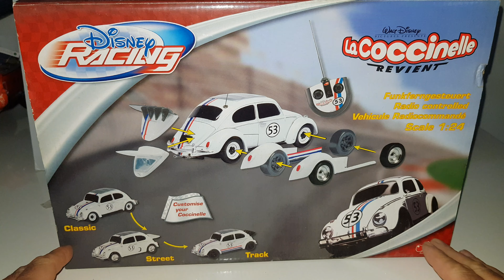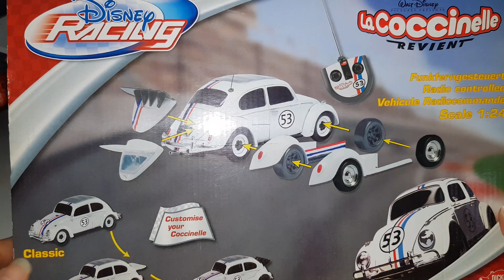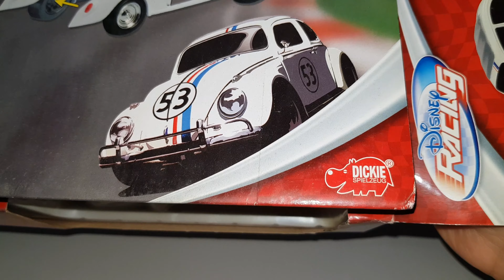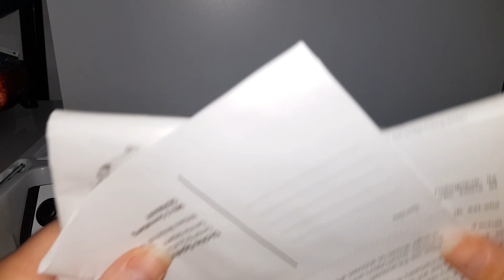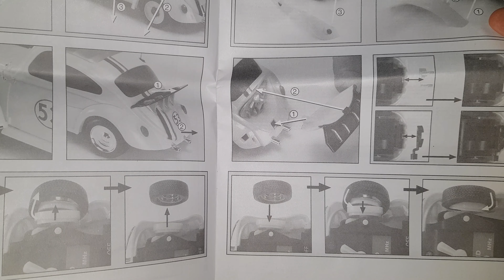coccinelle LA COCCINELLE REVIENT DISNEY RACING DICKIES RADIOCOMMANDÉE 1/24